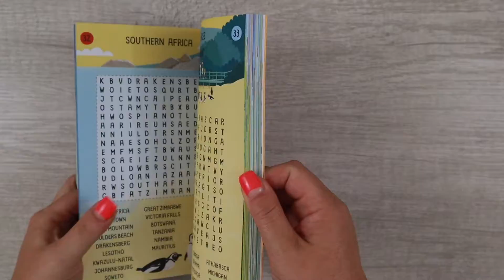Usborne Books & More Fall 2021 New Title | Travel Wordsearches [Activity Books]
These fun wordsearches will take you from packing your suitcase to finding your flight on a whistle-stop world tour. Can you find the Acropolis in Greece, see the Northern Lights in Norway, or discover the mountain-top ruins of Machu Picchu in South America?